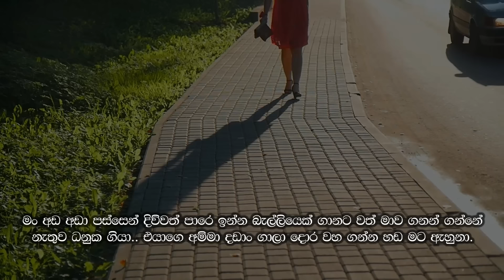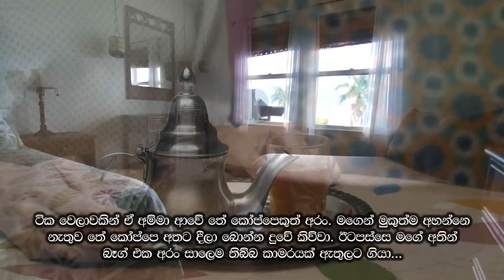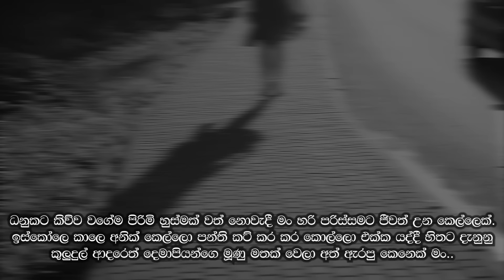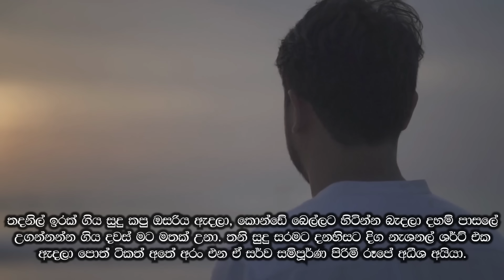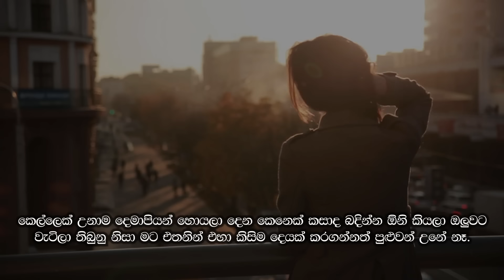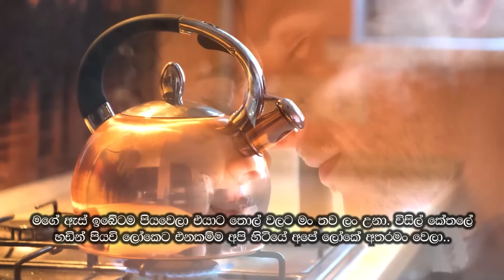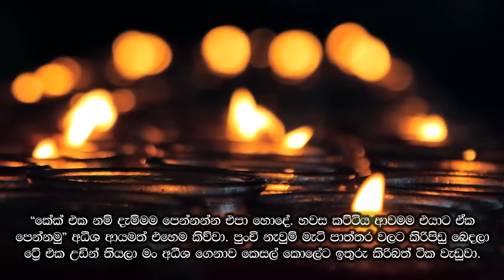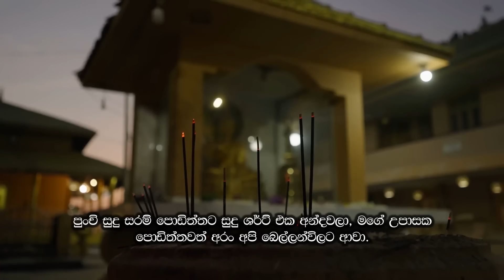රත් පැහැ නොවුනු මංගල යහන | සිංහල කෙටි කතාව | Sinhala Short Story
රත් පැහැ නොවුනු මංගල යහන (Rath Paha Nowuna Mangala Yahana) සිංහල කෙටි කතාව | Sinhala Short Story

PROPERTY OF SYLANIKA LTD.